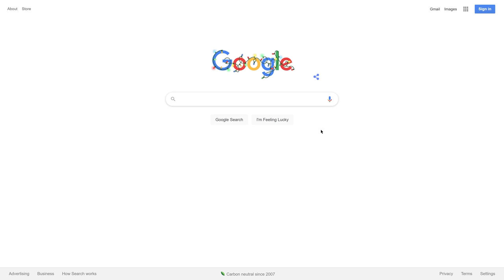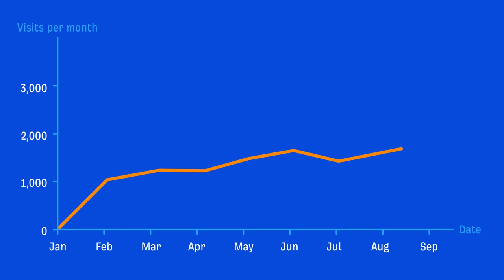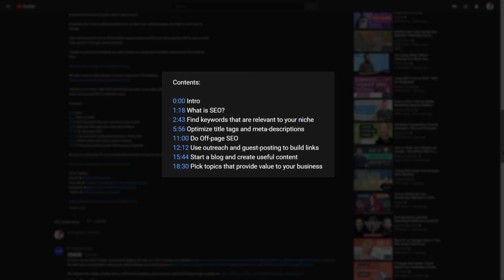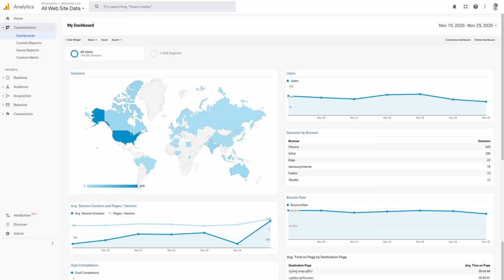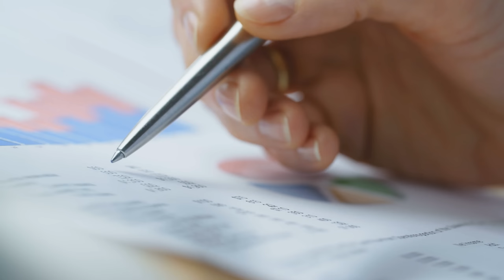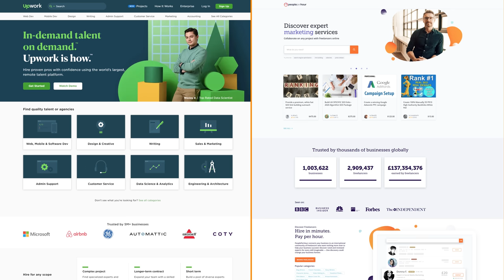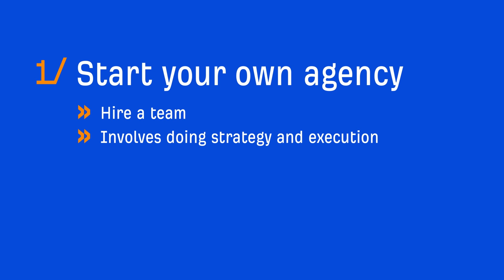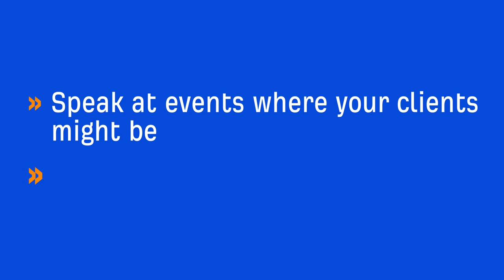How to Start a Career in Digital Marketing (Step-by-Step)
In today’s video, you’ll learn how to start a career in digital marketing and grow both your knowledge and salary.

Additional Digital Marketing Resources

Here are the stages you might go through in your path to become a professional digital marketer.

The first thing you’ll want to do is to create your own website or blog.

Creating your own website gives you your own testing grounds. It lets you get practical experience with marketing strategies without worrying about hurting someone else’s site.

Just choose a niche that you’re interested in and create a site using WordPress. The important part is that you invest a bit of money into your own website because you’re less likely to give up without giving it a fair shot.

Next, focus on one area of digital marketing.

What online marketing strategies are available and which one should you choose? You’ll learn more in the video.

The next thing you need to do is spend some time learning about the area of internet marketing you want to pursue.

The best place to start is by reading or watching a beginner’s guide on the topic from a reputable person or company. Beginner’s guides will help you get a general overview of the marketing method and also act as a “hub” for subtopics to research after.

The next step is to actually execute on the things you learn.

Consuming too much content will lead to analysis paralysis, where you end up over-analyzing things and getting nothing done.

What should you do instead? Watch the video to learn more.

Finally, get acquainted with some free digital marketing tools.

If you’re just starting out, it’s tough to pay for premium marketing tools. But there are some free ones that you should get acquainted with.

You’ll learn what these tools are in the video.

The next stage is to get a job or internship at a digital marketing agency.

Working at an agency is a great way to learn digital marketing fast because you’ll have the opportunity to work with people who are ahead of you in your career. It’s also a place you can find mentors and you’ll also get a ton of hands-on experience working on various types of client sites.

Next, consider freelancing. Freelancing is a great way to get more hands-on experience while increasing your income.

Why is freelancing great? You’ll find out in the video.

After you’ve built up a portfolio and somewhat of a positive reputation in your industry, you can consider going full-time into consulting.

The keyword here is “consider.” There’s nothing wrong with staying in your job, working your way up, and retiring. Not everyone is meant to be a consultant and to be frank, not everyone should be.

So, no matter where you are in your career, it’s not too late to start in digital marketing. And just like any other career, it takes time to learn and grow.

Timestamps:

0:58 Create your own website or blog
2:53 Learn about the area you want to pursue
3:36 Execute on the things you learn
4:14 Study up some free digital marketing tools
5:45 Get a job or internship at a digital marketing agency
6:55 Consider freelancing